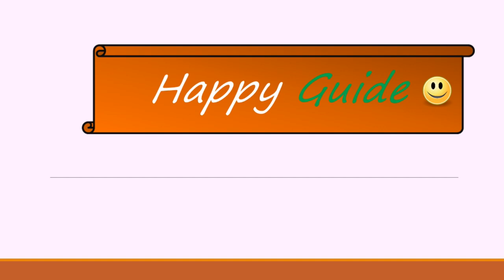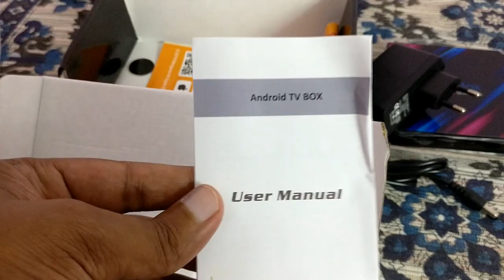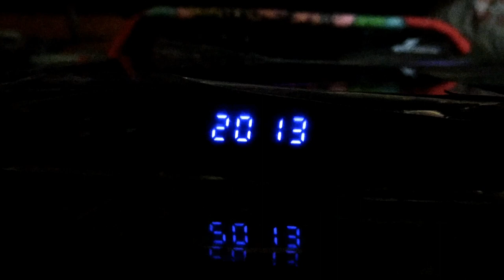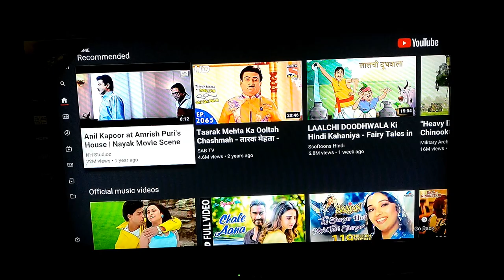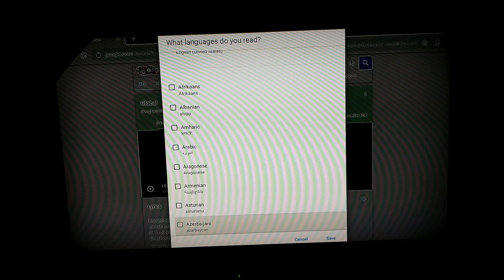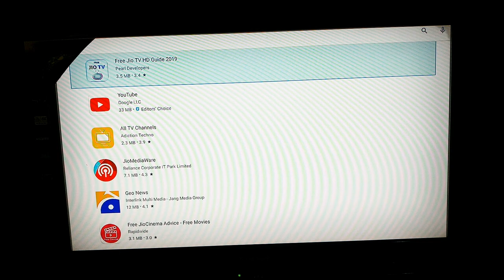H96 Max Android Box for For Youtube, Amazon Prime, Netflix Under ₹2000, 4K Tv Box with Bluetooth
Dosto, Mai, Happy Guide swaagat karta ho aap sabhi ka ek naye episode mai. Aaj k video mai karenge Unboxing H96 Max Android Box ki, batayenge saare feature aur mere review k baare. Mujhe ummeed hai ki video aapko pasand aayegi..!!

Best Smart TV deals buying Links:

1. JVC 4K TV 55N875C (55 inches)
2. LG 4K TV 55UK6360PTE (55 inches)
3. VU (55 inches) Pixelight 4K TV 55QDV
4. Sony Bravia (55 Inches) 4K TV KD-55X7002F
5. TCL 55G500 (55 Inches)
6. TCL 163.8 cm (65 inches) X4 65X4US 4K QLED
7.VU 138 cm (55 Inches) 4K Ultra HD Smart LED TV 55 OA

Different Varients:

4GB RAM
64 GB Internal Storage

2GB RAM
32 GB Internal Storage

Specifications:
RAM: 4GB DDR3
ROM: EMMC 64GB
OS: Android 9
Ethernet: 100M LAN
WIFI: 2.4G/5.0G
Video decode: VP9 H.265 HDR10
Support HD Netflix ,Amazon Prime Video and 4K Youtube
CPU: RK3318 Quad-Core 64bit Cortex-A53